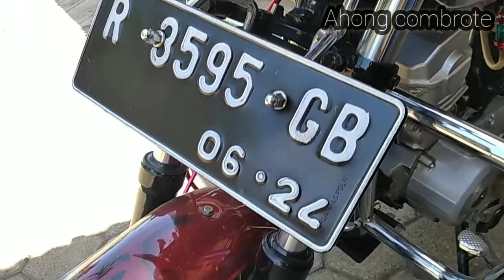modifikasi CB MINI mesin HONDA grand , banyak yang pesan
HONDA CB mini dengan basic mesin Honda grand. Dan pososi mesin dibikin berdiri seperti honda cb pada umumnya.
wahh...mantap. !!

Jika ada pertanyaan silahkan komen di vidio.

Terimakasih